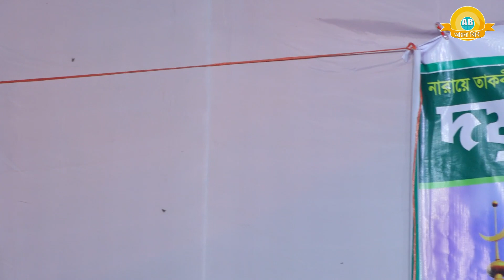সত্য কথার গান,আজ মরলে কাল দুই দিন | মাটির ভিতরে হবে ঘর | Matir Vitore hobe Ghor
গান :
Song :

শিল্পী :
Singer :

গীতিকার :
Written by :

- Welcome To "Ayna Bibi" Official Channel  -